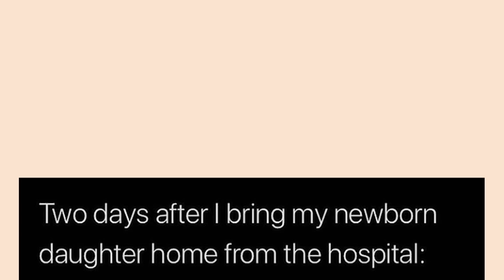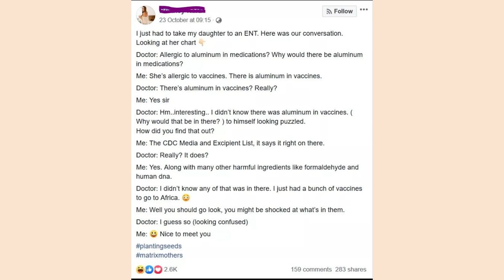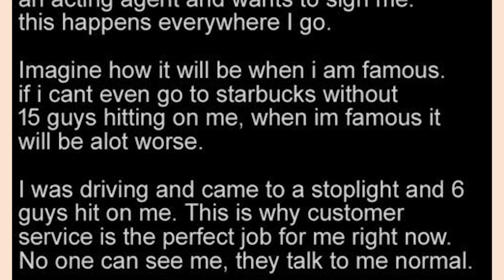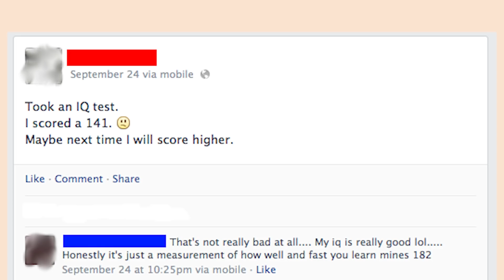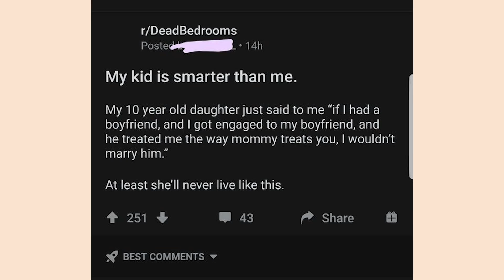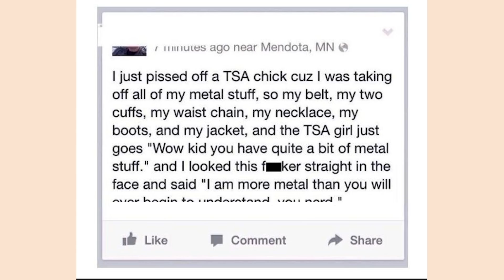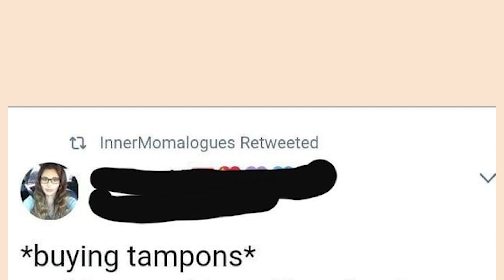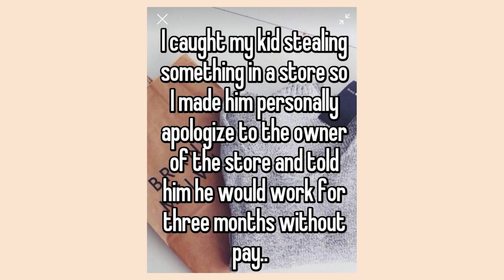r/Thathappened | she looks weird because she's british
Top posts from r/Thathappened on Reddit. Video credits below.